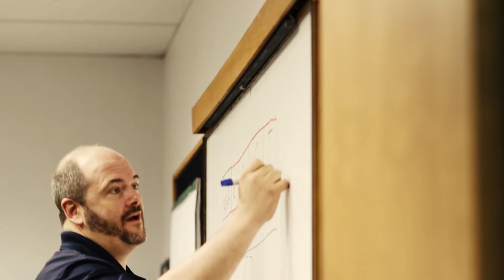Mark Skousen School of Business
- Learn more about Grantham University!

The Mark Skousen School of Business serves adult students, from military heroes to working moms, with the skills they need to be successful in business.

We give you assignments that allow you to build the tools and skills that you can take directly from the course, some even that week, and apply them to your current role.

In our introduction course you learn about the basic functions of a business organization, different types of organizational structures, and management styles that fit those structures.

If you have a desire to own your own business, and want to learn how to manage people well and treat them fairly, but just don’t know where to start, we give you that foundation.

Grantham University is proud to be "Serving Those Who Serve®"